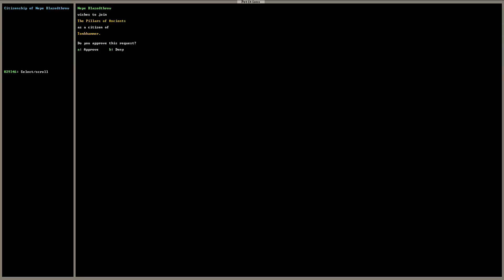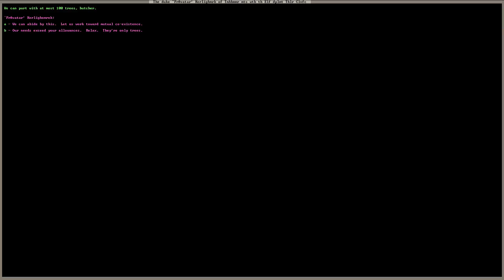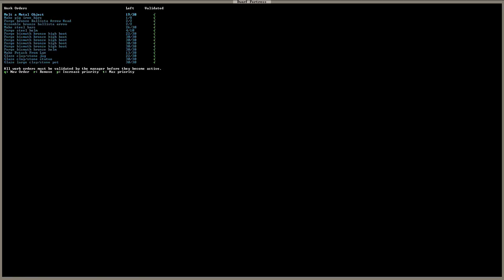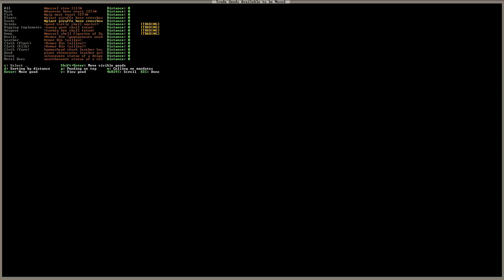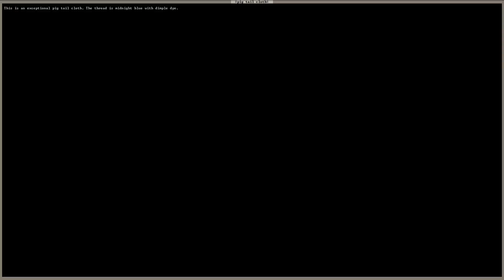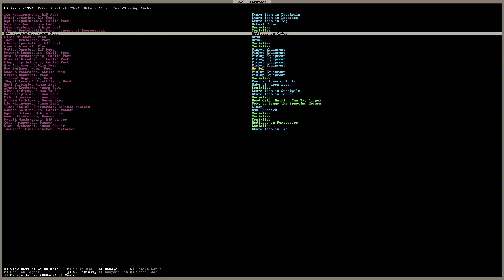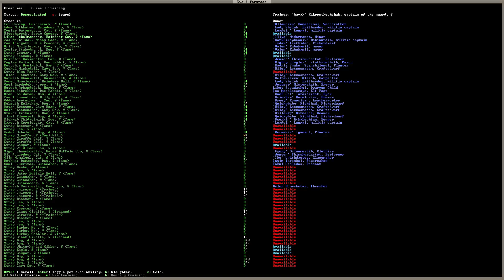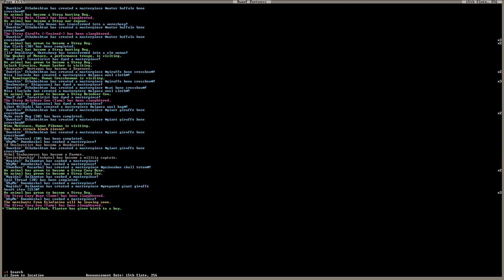Let's Play Dwarf Fortress 2016: e58 *Tombhammer* : Early-Spring year 256. Gameplay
Town *Tombhammer*